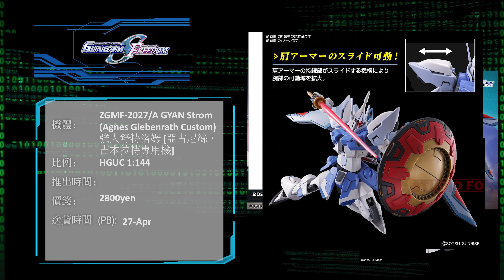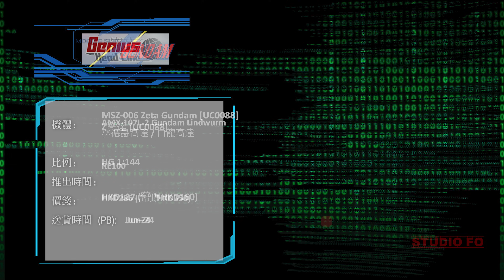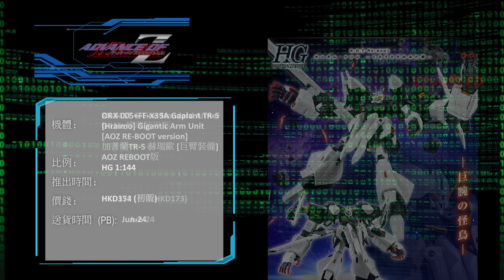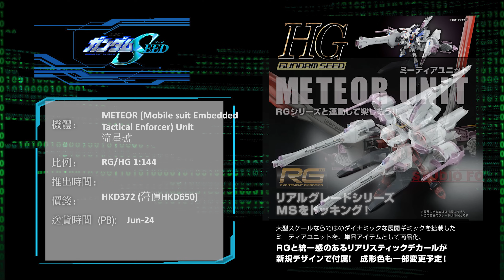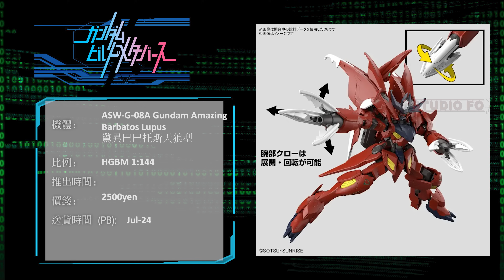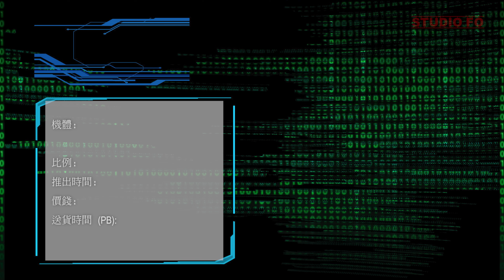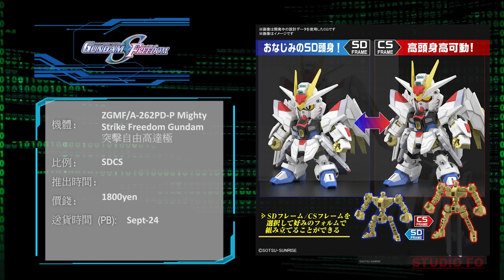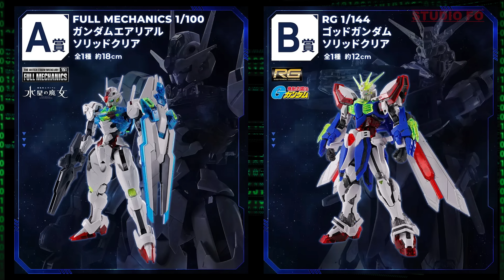【高達新商品情報】四月份高達模型新品 另有預估商品 | Apr 2024 gunpla lineup & forcast | 大量新高達模型資訊!!! 手信抽獎!!!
2024年4月BANDAI高達模型新商品的情報影片. 今次錄VO期間喉嚨痛就轉左個tone去講. 4月份新品同PB都有唔少, 加上公佈左的新商品資料都有一大堆. 適逢高達的45週年以及機動武鬥傳30週年都有相關的情報, 同大家睇睇會唔會有特別模型或者event你又會有興趣?

之前一個月離開左香港, 帶左少少手信番黎. 今條片都會講埋抽咩野同點抽獎, 祝大家武運昌隆!!

00:00 開場
00:56 新品  MGx1 HGx1
02:32 P-B PGx1 MGx4 FMx1 RE100x1 HGx10 RGx3
11:11 限定 MGx1
11:45 預告 MGSDx1 HGx12 RGx4
23:08 高達週年相關資訊
24:24 抽獎